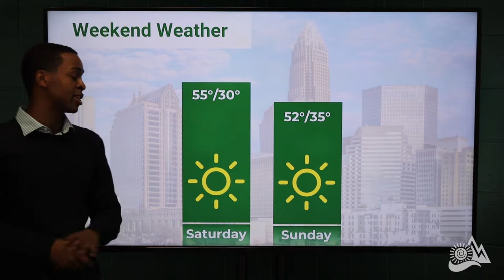Off to class forecast: 11/9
Before you head out the door, check what the forecast is for the day! Video By: Ramel Carpenter and Danielle Miller.